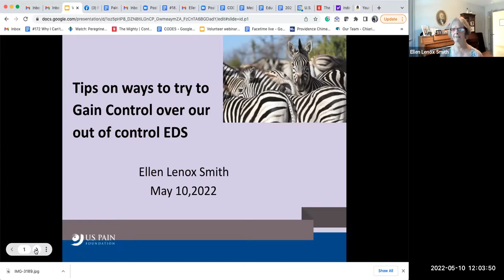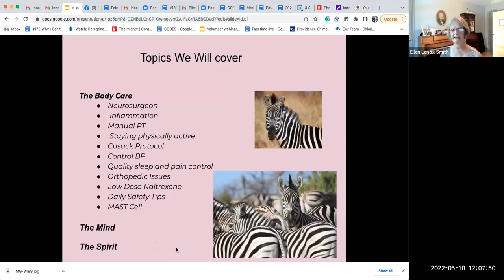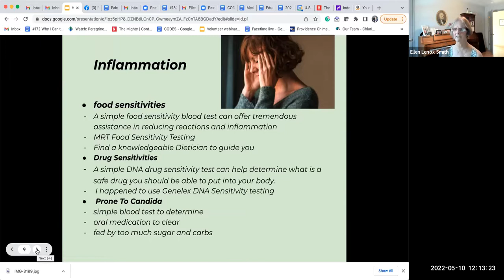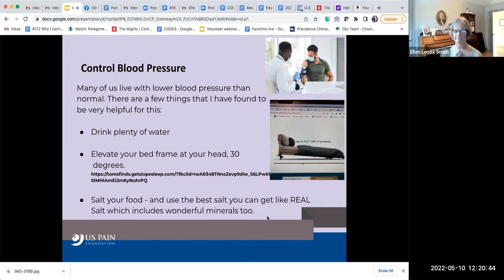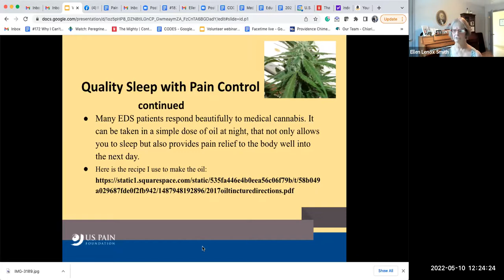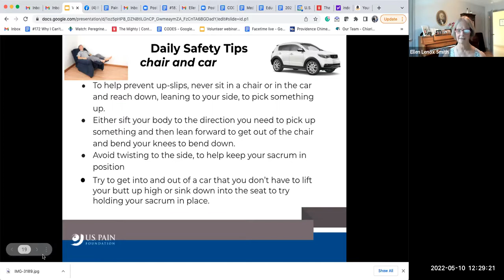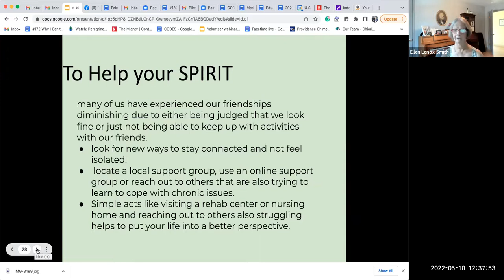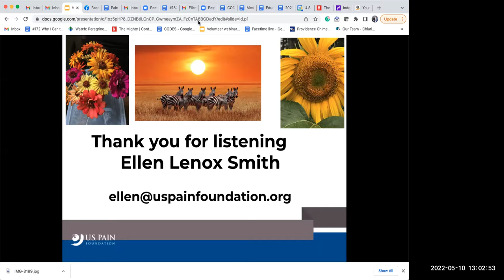EDS Webinar: Gain Some Control Over EDS with Ellen Lenox Smith, U.S. Pain Foundation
Ellen Lenox Smith of the U.S. Pain Foundation talks with Christie Cox about coping and gaining some control over Ehlers Danlos Syndrome (EDS).